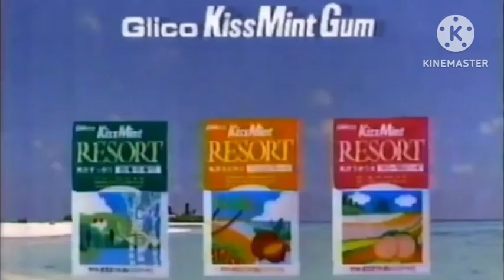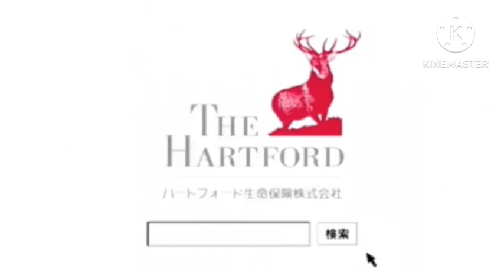The Soundlogo Revolving • 俺Ver.【サウンドロゴ音MAD】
lii. CANN'T DO ANYTHING!!!
IM IN A FUH-KING
WHEELCHAIR!!!
I HAVE HAPITITUS SEE!
I CANN'T SMILE, BOUNCE
A-ROUND, DO MY MAGIK,I
CANN'T EVEN TURN INTO
DEVILSKNIFE!
MY HALL LIFE ID MISERY
MISERY!!
IT IS POINTLACE, POINTLACE!
BUT ON A BRIGHT SIDE,
ATLEAST I HAVE THIS
WHEELCHAIR...
AND ALL THE WHEELS
DISAPPEARED!